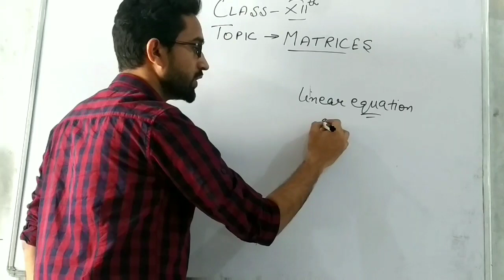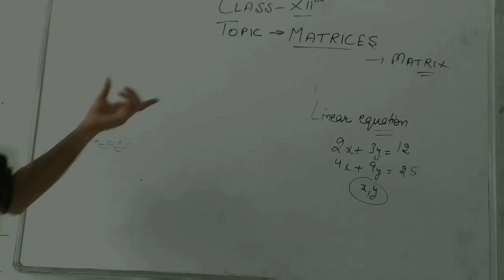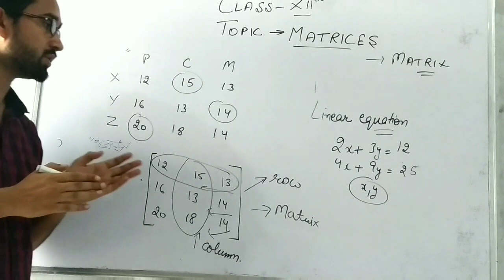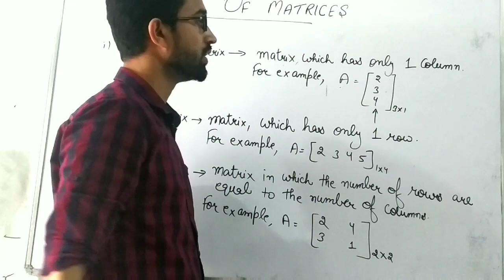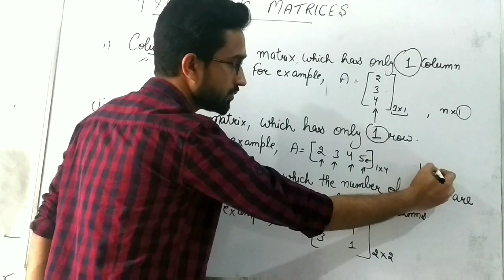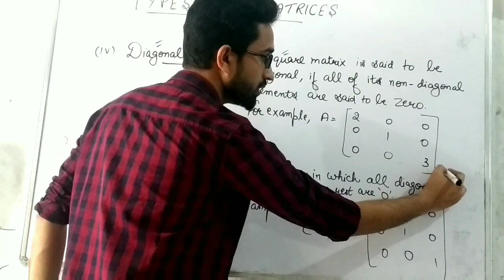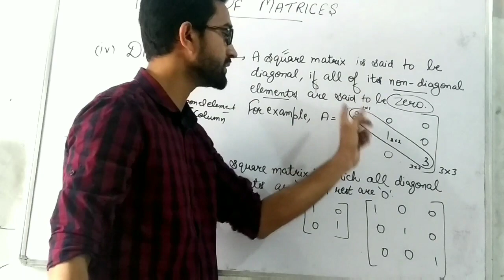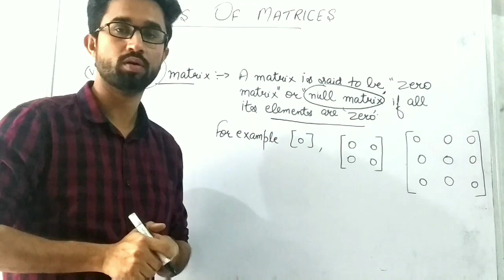Class 12 Chapter 3 Matrices |C.B.S.E| N.C.E.R.T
This video explains the theory of class 12 topic matrices related to CBSE syllabus , What are matrices, types of matrices.

1) Introduction to Matrix
2 Plural of matrix - Matrices
3) What are matrices?
4) Types of Matrices.